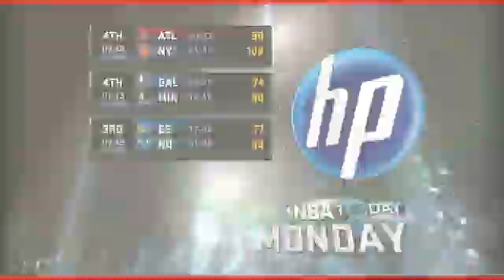NBA 2K11 更廣更細更深入的擬真與氣氛